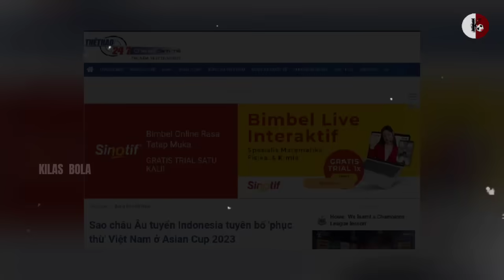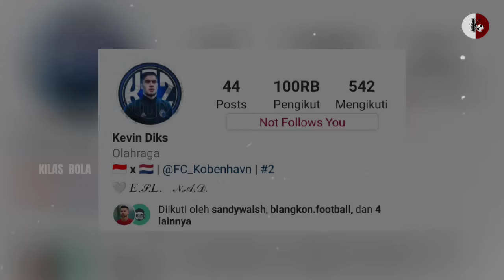Timnas Lebih Mengerikan Di Banding Irak‼️Publik Vietnam Dibuat Kepanasan, Legenda Timnas bela STY